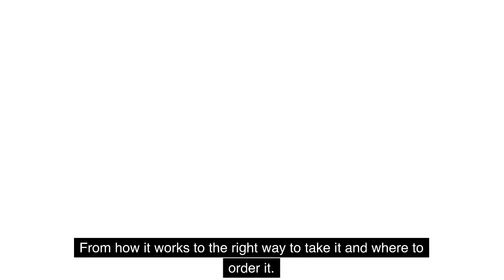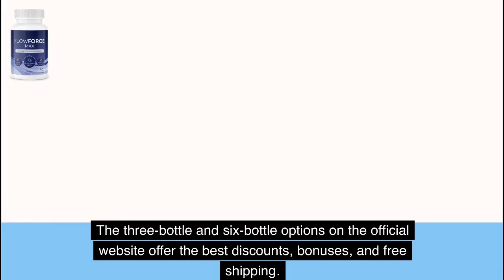FLOWFORCE MAX Review. ⚠️WARNING 2024!⚠️ FlowForce Max Reviews. Flow Force Max. FlowForce Max Amazon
🌟 Embark on Your Wellness Journey with FlowForce Max: Uncover the Power of Prostate Health and Vitality! 🌿

Eager to explore the realm of FlowForce Max and unlock its true potential? You're in for a treat! I've gathered all the essential details to guide you through this transformative supplement. Let's delve into the core aspects:

🚨 Crucial Warnings and Key Highlights:
Before we dive into the wonders of FlowForce Max, let's address some crucial warnings. Access the official manufacturer's website through the link in the video description for a reliable source of information.

Now, let's unravel the key facets of FlowForce Max:

🔍 Understanding FlowForce Max:
For those curious minds seeking insights into FlowForce Max—its purpose, functionality, and efficacy, it stands as a revolutionary, natural solution crafted to address prostate concerns. Beyond that, it's a holistic approach to reclaiming energy, libido, and overall vitality.

🌟 Key Benefits:

Improved Urinary Flow: Elevate confidence and control through enhanced urinary flow.
Boosted Confidence: Rediscover confidence in your urinary function.
Prostate Health: Nourish and promote overall prostate health naturally.
Safe and Natural: Composed of natural ingredients with no reported side effects.
💡 How FlowForce Max Works:
FlowForce Max integrates powerful plant and mineral extracts to champion prostate health, providing a shield for the bladder and urinary tract. It's a natural, effective solution for comprehensive prostate care.

❓ Any Side Effects?
Safety is paramount. FlowForce Max is meticulously crafted for all ages and medical conditions, with ingredients undergoing rigorous clinical trials for purity and safety. With a satisfied customer base exceeding 119,000, no notable side effects have been reported, establishing it as one of the purest prostate health formulas.

👨‍⚕️ Consult Your Doctor:
If you have existing medical conditions or are on prescription medication, a consultation with your doctor is recommended before incorporating FlowForce Max, ensuring a peace of mind.

🌈 How Many Bottles to Order?

👅 How to Take FlowForce Max:
Effortless integration into your routine—simply chew one soft candy daily to experience the benefits seamlessly.

🌿 Ingredients Inside FlowForce Max:
Each soft candy encapsulates a proprietary blend of 18 potent plant extracts, meticulously chosen to support prostate health and elevate energy levels.

Ready to embark on your journey to prostate wellness and vitality with FlowForce Max? Your transformative experience begins now! 🌟